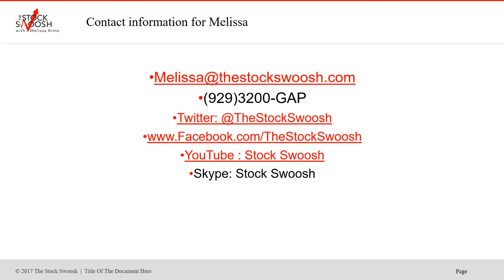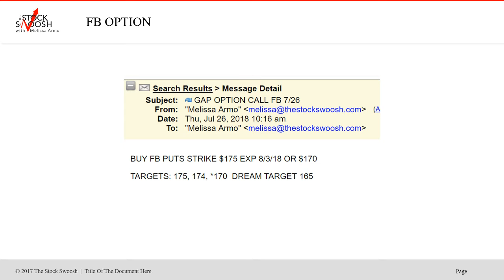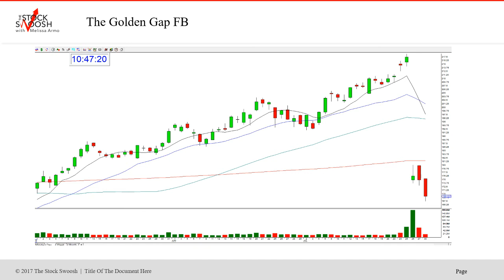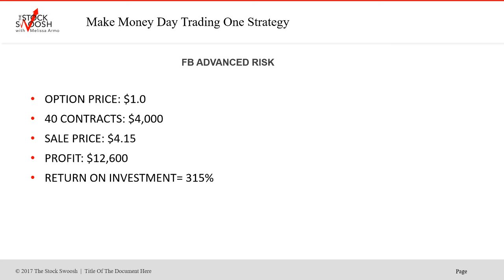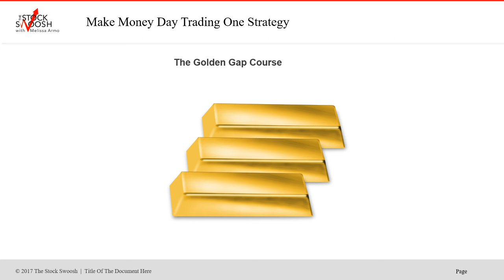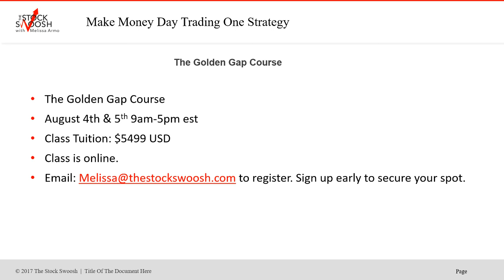Using The Golden Gap For Options Trades